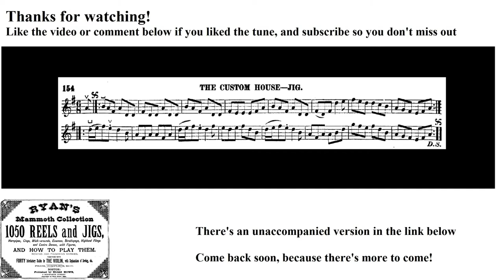0619- The Custom House, Leland Plays Ryan's Mammoth Collection